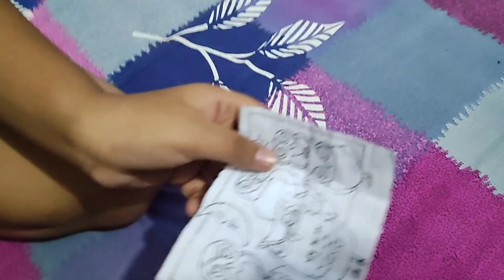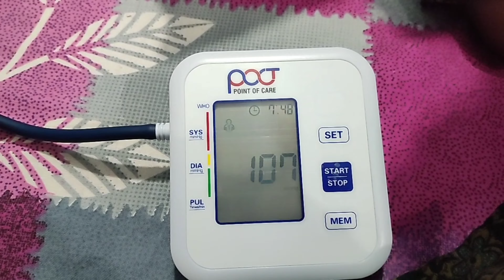or mene liya badla.